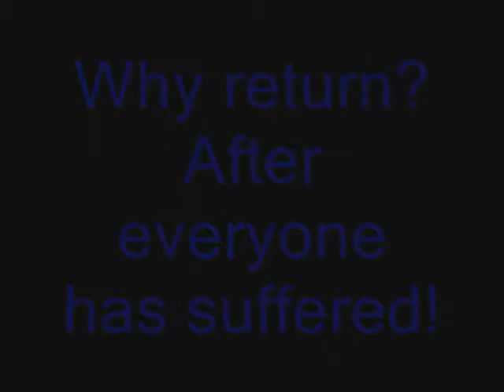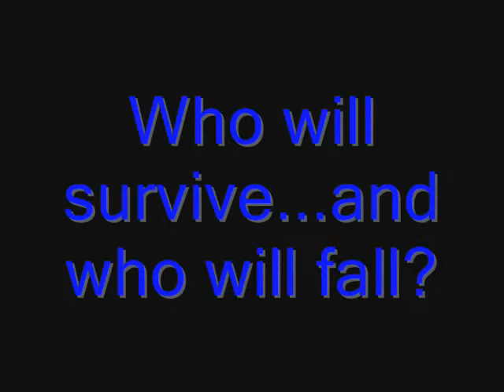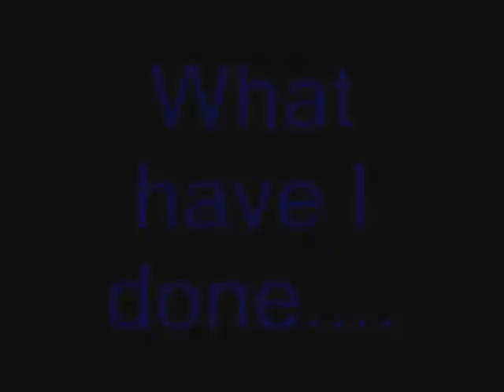Pets the Movie 10~When Darkness Returns Preview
The most memorable petz movie so far and here's the preview for it. Enjoy. this is a inuyashacat13(c)copyright